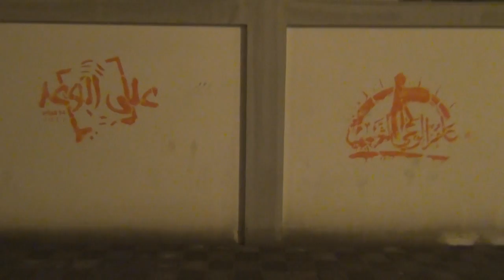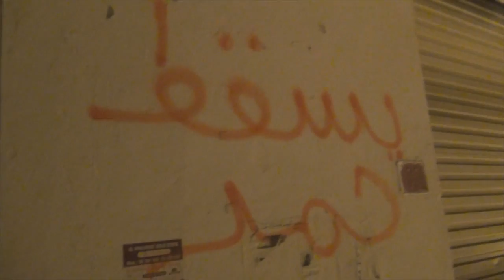محتجون يخطون الجدران بشعارات مناهضة لنظام الحكم مع أول ساعات العصيان - أبوقوة 14/2/2017 Bahrain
متظاهرون يخطون الجدران بالشعارات المناهضة لنظام الحكم الملكي الحاكم فجر اليوم الثلاثاء (14 فبراير/شباط 2017) في منطقة أبوقوة غرب العاصمة المنامة، بالتزامن مع العصيان المدني - على الوعد - الذي دعت إليه قوى المعارضة الثورية في الذكرى السنوية السادسة لإنطلاق الثورة في البحرين.

ومنذ زمن طويل يتخذ البحرانيون من الجدران وسيلة للتعبير عن الرأي وكتابة الشعارات ومطالب الشعب، ويطلق مسمّى "صحيفة الأحرار" على الجدران التي تخط بالشعارات المطلبية حيث أنها وسيلة النشر الوحيدة التي لا تخضع تحت سيطرة السلطات الحاكمة.

هذه المشاهد تم تصويرها منذ قليل - الساعة 2:05 فجراً